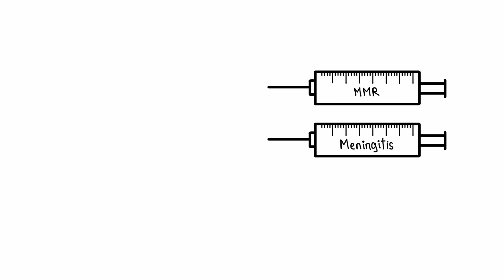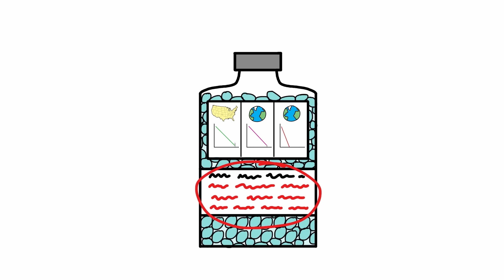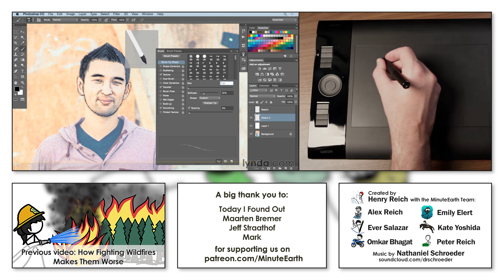How Risky Are Vaccines?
- Today I Found Out
- Jeff Straathof
- Mark
- Maarten Bremer
- Duhilio Patiño
- Alberto Bortoni
- Avi Yashchin
- Valentin
- Nicholas Buckendorf
- Antoine Coeur

Want to learn more about the topic in this week’s video? Here's a keyword to get your googling started:

herd immunity: immunity that occurs when the vaccination of a portion of a population provides protection for individuals who have not developed immunity

Credits:
Script Writer: Kate Yoshida (twitter:@KateYoshida)
Script Editor: Emily Elert (twitter:@eelert)
Video Illustrator: Omkar Bhagat (twitter:@TheCuriousEnggr)
Video Director: Emily Elert (twitter:@eelert)
With Contributions From: Alex Reich (twitter:@alexhreich), Henry Reich  (twitter:@minutephysics), Peter Reich and Ever Salazar  (twitter:@eversalazar)

And for exclusive early access to all our videos, sign up with Vessel

References:

Alecca, J. (2015, March 31). Measles vaccinations jump after scare, public dialogue. Seattle Times.

Bohlke, K., Davis, R.L., Marcy, S. M., Braun, M. M., DeStefano, F., Black, S.B., Mullooly, J.P., Thompson, R.S. (2003). Risk of Anaphylaxis After Vaccination of Children and Adolescents, Pediatrics, 112, 815-820.

Center for Disease Control (2015, August 17). Vaccines and Immunizations: Possible Side-effects from Vaccines.

Chapman University (2014). Social Reality Index.

Chen, R.T. (1999). Vaccine risks: real, perceived and unknown. Vaccine, 17, S41–S46.

Kimmel, S. R. (2002). Vaccine Adverse Events: Separating Myth from Reality. American Family Physician, 66, 2113–2120.

National Safety Council (2015). Injury Facts.

The University of Michigan C.S. Mott Children's Hospital (2015). National Poll on Children's Health: Safer, with More Benefits: Parents’ Vaccines Views Shifting, Volume 24 Issue 2.